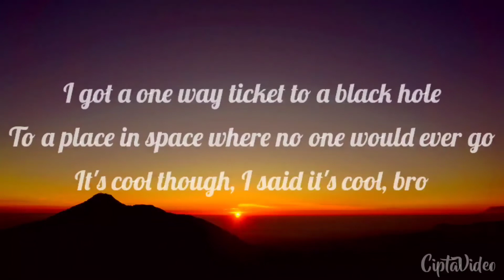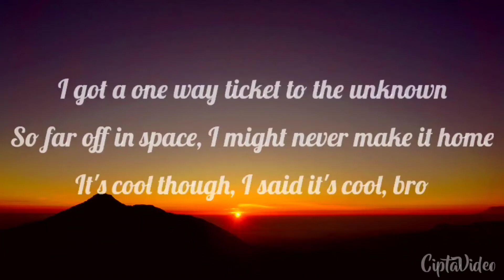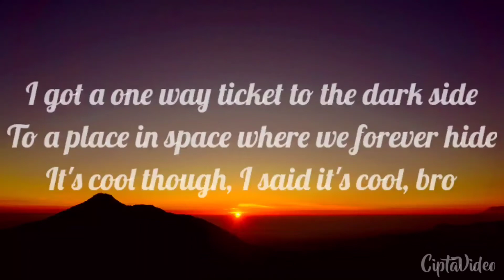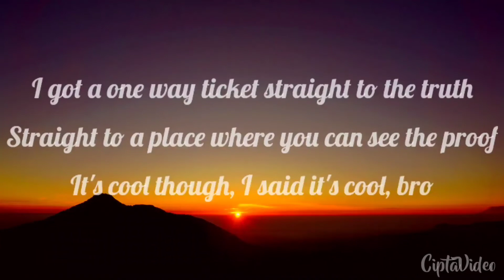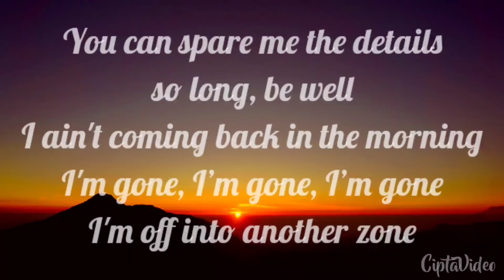Bones - 1WayTicket (lyric on screen)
1 way ticket lyrics bones
8 graves bones lyrics
top 8 lyrics bones
lane 8 skin & bones lyrics